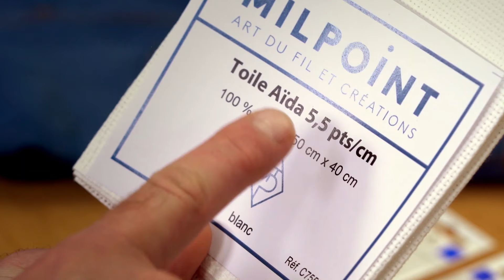Débuter la broderie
Envie de vous lancer dans la broderie ? Découvrez en vidéo le b.a-ba pour débuter.

0:00 Introduction
0:45 Les fils à broder
1:32 Les aiguilles
3:02 Le point de croix
4:17 Le point avant
5:33 Le passé plat